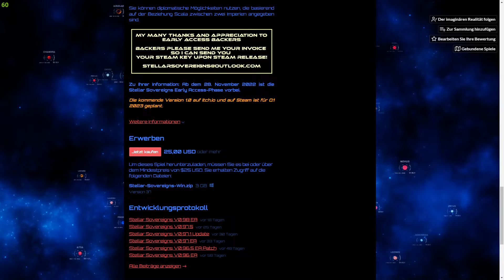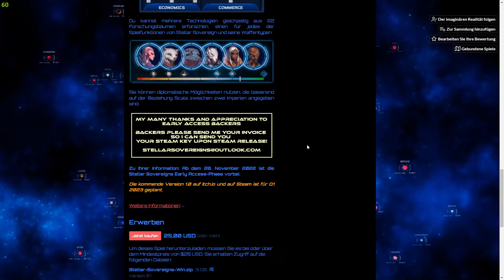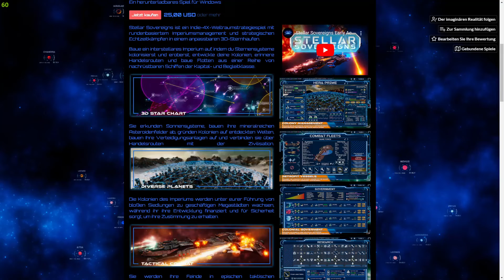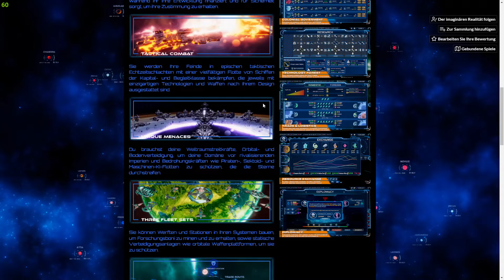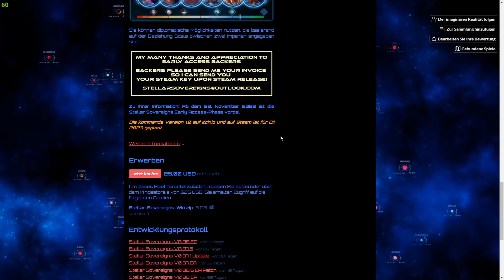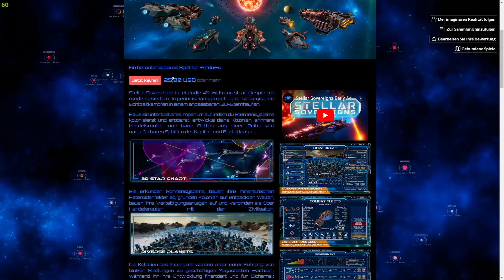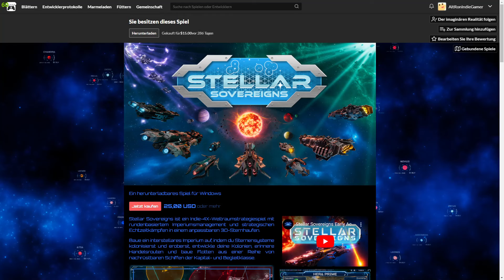Info Video - Stellar Sovereigns - Das Ende des Early Access [Deutsch]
Stellar Sovereigns ist ein Indie-Game im 4X Strategie Genre und wird von nur einem Mann, unter dem Namen Imagined Reality, entwickelt.

Ein ganz herzlichen dank an den Entwickler, Zoltan Borbas, für die nette Erwähnung auf der Shop Seite.

Big THX, AltRon !